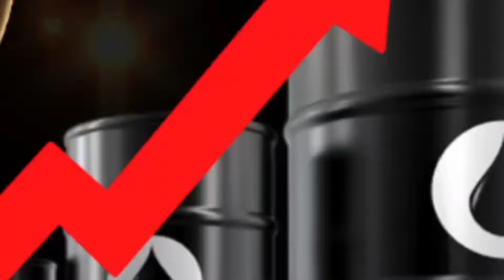MSV SAVESURE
MSV SAVESURE ประหยัดนำ้มัน ลดควันขาว